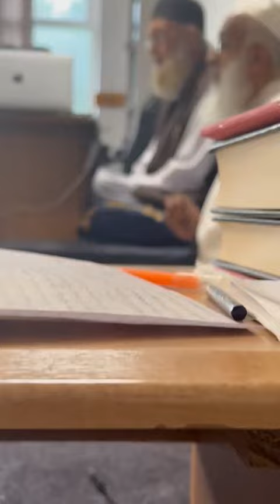Darse Bukhari doctor Akhtar u Zaman درس بخاری حکیم اخترالزمان غوری